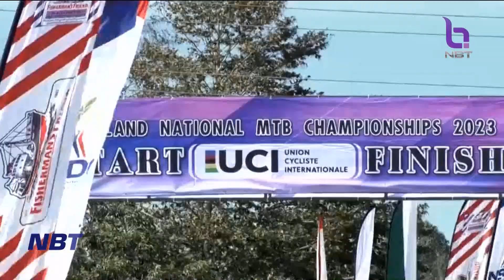ข่าวกีฬา จ.สงขลา พร้อมรับนักปั่นทั่วประเทศ ข่าวเที่ยง วันที่ 13 กุมภาพันธ์ 2566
จังหวัดสงขลา พร้อมรับนักปั่นทั่วปรเทศ ร่วมศึกสองล้อถนนและเสือภูเขา ชิงแชมป์ประเทศไทย สนามที่ 2

จ.สงขลา พร้อมรับนักปั่นทั่วประเทศเข้าร่วมชิงชัยศึกสองล้อถนนและเสือภูเขา ชิงแชมป์ประเทศไทย ประจำปี 2566 สนามที่ 2 วันที่ 17-19 ก.พ.66 “เสธ.หมึก” เผยนักปั่นต่างชาติร่วมแข่งขันด้วย ทั้งนักปั่นทีมชาติกัมพูชาชุดซีเกมส์ ครั้งที่ 32 รวมถึงนักปั่นมาเลเซีย, สิงคโปร์ และอินโดนีเซีย ให้ความสนใจเพียบ ด้าน “สุพิศ พิทักษ์ธรรม” ประธานชมรมกีฬาจักรยานจังหวัดสงขลา ยืนยันความพร้อมในทุก ๆ ด้าน สนามแข่งขันปั่นสนุกและท้าทาย บรรยากาศคึกคักโรงแรมที่พักใกล้สนามเกือบเต็มแล้ว คาดช่วยกระตุ้นเศรษฐกิจและส่งเสริมการท่องเที่ยว สร้างรายได้ให้แก่ชุมชนอย่างมหาศาล ขณะที่ “ไทยพีบีเอส” ถ่ายทอดสดให้ชมวันอาทิตย์ที่ 19 ก.พ.66 เวลา 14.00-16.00 น.